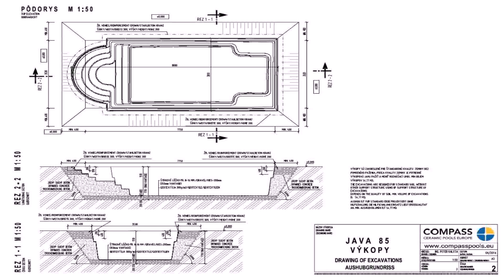Small House Plans With Indoor Pool In India